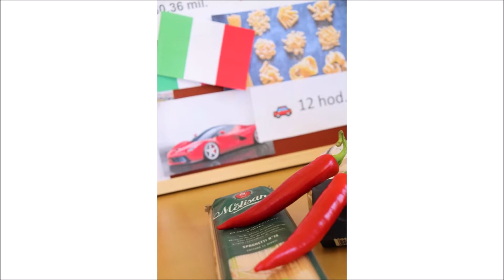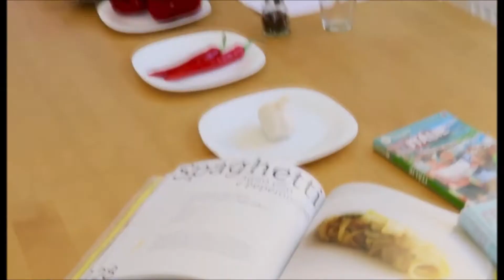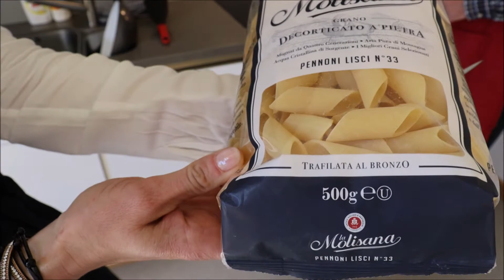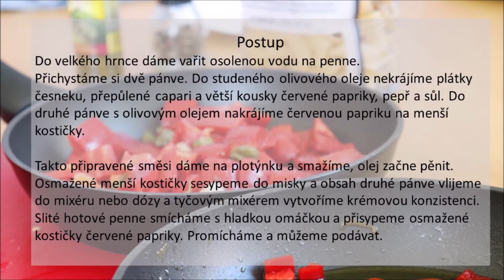Městská knihovna Písek - KNIHOVNICKÝ SVĚT V HRNCI - 3. WORKSHOP ITÁLIE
Měk Písek v rámci projektu K21, Knihovna 21. století, za podpory Ministerstva kultury v letošním roce realizuje komunitní projekt Knihovnický svět v hrnci.

8 RŮZNÝCH KULTUR, TRADIC A CHUTÍ

Završením projektu bude knihovnický Food & Book Festival, při kterém účastníci projektu a lektoři budou prezentovat své produkty veřejnosti na nádvoří knihovny.
Knihovna současně představí knihy ze svého fondu, které se k dané tematice vážou. Pro zvýšení atraktivity bude akce podpořena doprovodným koncertem.